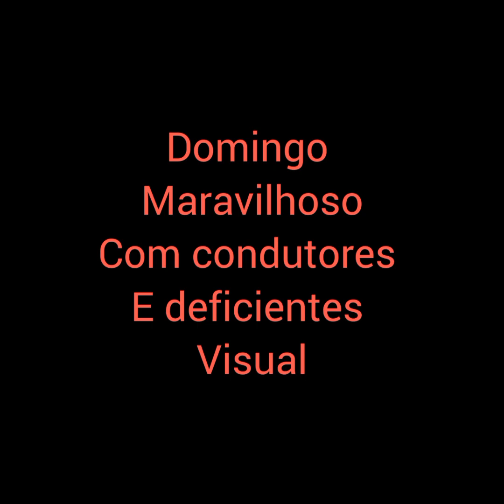Passeio Bike com Dv (Deficiente visual ) ciclismo, # Deficientes visuais